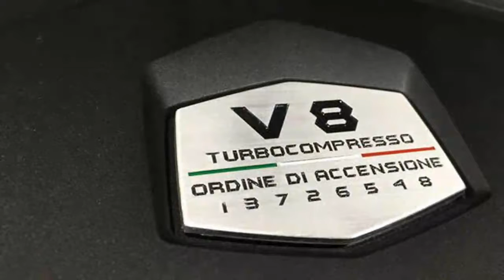5 Things You Need to Know about 2019 Lamborghini Urus Offroad SUV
~ Description ~

The Urus should have real off-road chops. Its air suspension can range from 6.2 inches of ground clearance to 9.8 inches. That’s more than the Wrangler Sport, a tad less than the Wrangler Sahara and only an inch less than the world-conquering Rubicon. 2019 Lamborghini Urus offroad SUV interior and exterior very beautifull new cars in 2018 detroit auto show. You’ll be able to order this car with 23-inch low-profile Pirelli Corsa summer tires, obviously, but also with taller Pirelli Scorpions, which seem to be the choice for high-performance off-roading. Add all of that to the rear active torque vectoring, which can send up to 75 percent of power to one side, and we should have a potent performer in the dirt.

We know the new Lamborghini Urus SUV will be fast on the track -- it has a 641-hp turbocharged V8 up front with a “hot-V” setup, which means the exhaust ports and turbochargers are in the V8’s valley. We know it’ll be expensive too: It starts at about $200,000 and goes up to about $250,000. And we’re guessing it’ll sell well. Lamborghini expects to double its current yearly output with the Urus, and if the Porsche Cayenne has anything to say about it, it might do more than that. At a swanky event after the first press day of the 2018 Detroit auto show, the SUV made its North American debut, and we learned a few more interesting facts.

autozonenews autozone news channel, Auto Zone Automotive